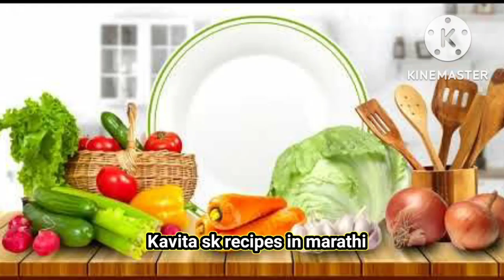आता घरीच बनवु शकता ढाब्यामधल्या पालकपनीरसारखं टेस्टी पालक पनीर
आता घरीच बनवु शकता ढाब्यामधल्या पालकपनीरसारखं टेस्टी पालक पनीर | @Kavita sk recipes in marathi
# HowtomakePalakpanirrecipeinmarathi
How to palak panir recipe in marathi
Palak panir kas karatat
Dhabastylepalakpanirrecipeinmarathi
dhaba style palak panir recipe in marathi palak panir kayse banate hey
panir recipes
winter recipes